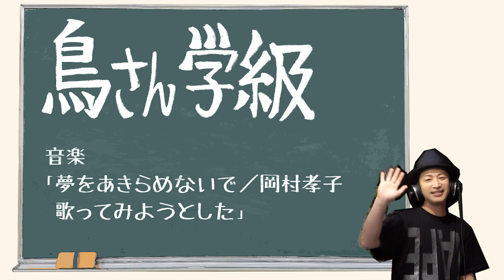【声優が歌う】夢をあきらめないで／岡村孝子【カバー】（Cover）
鳥海浩輔です。リスペクトしている曲を歌う音楽の時間です。
岡村孝子さんの「夢をあきらめないで」を歌ってみようとしました。

岡村孝子「夢をあきらめないで」
作詞：岡村孝子
作曲：岡村孝子
アレンジ・MIX：ケイ・アイ・エム
レコーディング：Kim Studio
歌：鳥海浩輔